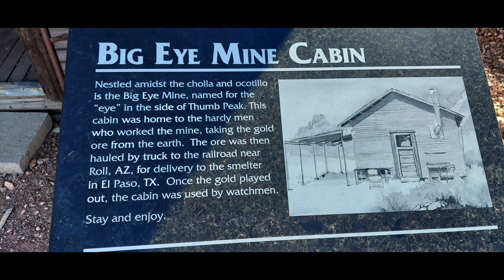Big Eye Mine, Arizona.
Day 2 of 3 (info about the mine is bellow)

After leaving our overnight camp at the Valley Of The Names, we met up with friends who had a few cool trails and a couple of mines for us to check out. After gassing up in Yuma (love the gas prices vs CA's) we headed out to the trail.  The countryside, rocky hills, and mountains were beautiful, and the ride did not disappoint.   Several miles after passing a giant weather balloon, we stopped at a small collapsed mine and dared to walk through a short tunnel. Back on the road, we were surprised at the amount of traffic, but on such a beautiful day, I guess everyone wanted to get out and enjoy what Mother Nature has given us.   Finally, at Big Eye, it was short hike up the hill to the cabin and mining area (sorry for the shaky action camera footage, forgot to turn on the gyro).  The cabin is in very good shape, but we would still rather stay in our 4Runner (-: . Exploring the mine was fun, but there were several collapses that limited how far we could go in.   When done exploring, we stopped at an open 'field' to make camp for the night.  Not only was the surrounding area amazing, we were also able to see that giant weather balloon up way off in the distance.  As usual, it was a wonderful trip.

The following info is from azoffroad.net

The Big Eye Mine is an abandoned gold mine deep within the southwestern portion of the Kofa National Wildlife Refuge. Located in the historic Castle Dome Mining district and the scenic Castle Dome Mountains, this site offers visitors a unique look into a well preserved mining area in a rugged location.
    The Castle Dome Mining district began production in 1863. Numerous mines in the region, including the Castle Dome Mine, attracted many businessmen and miners to the region. An entrepreneur by the name of William Miller arrived in the Castle Dome area in around 1870. He opened businesses at Castle Dome City and other productive mines in the area, and is claimed to have discovered the first gold veins at the site of the Big Eye Mine. The most productive period of the mine was from 1910 to 1951. During this time, the mine changed hands many times and was run by the Big Eye Mining Co. and several other stakeholders. The name of the mine itself is derived from the nearby Thumb Butte (to the south). The notch in the middle of the butte is known as the ‘big eye’ and became the namesake for the mine.
    The main cabin that remains today used to house miners working the area. The cabin featured bunk beds, a stove, and other amenities including a shower and running water from a nearby well. The mine produced 2,370 tons of ore over its life time most of which was gold (which was found at about 1 ounce/ton). Silver, copper, and lead were also produced in smaller quantities.
    Ore from the mine was hauled by truck to the nearby railhead in Roll, AZ to the south of Big Eye and to the east of Yuma. From Roll, the ore was shipped to El Paso, TX where it was smelted. In the 1950s, many of the mines in the district began to play out. The Big Eye Mine was abandoned except for two watchmen who lived in the cabin for unknown reasons. Today, the main cabin and several other structures remain in good shape at the end of the 15 mile long, rugged Big Eye Mine trail. A ½ mile uphill hike into the Kofa Wilderness is required from the end of the vehicle trail. The main cabin is open and available to use on a first come, first serve basis and features two beds, a guestbook, and several mining artifacts throughout. The mine itself can be found further north along the trail where an ore chute, old machinery, ore tracks, and the mine portal can be accessed.
    Due to its remote location and lack of easy access, the Big Eye Mine offers visitors a uniqIue look at a well preserved gold mine. Entering the tunnels isn’t recommended although no physical barriers are present to stop you. Definitely make the trek up to the old cabins and ore chutes for a fun day of exploring.

Timestamps:
0:00 Intro.
0:27 Added a car to the group.
0:41 1st Mine (what's left of it).
1:42 Back on the road to Big Eye.
2:21 Big Eye trail head.
2:33 Big Eye Cabin.
4:50 Big Eye Mine.
8:40 Hike back.
9:25 Camp for the night.

13.6